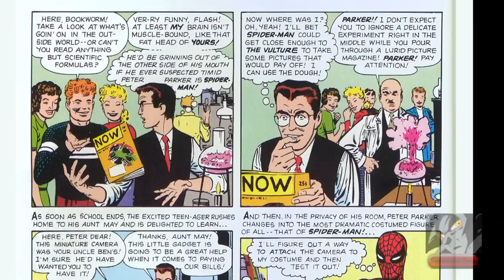Amazing Spider-Man v1 002 part 1-3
video summary: a new threat has appeared, the vulture, a man that can fly, he has planned to steal all the diamonds while they're being transfered. peter still needs money, jameson publishing company need photos of the vulture, will spider-man be able to stop the vulture? will he be able to pay the rent for the house? watch the video to find out.